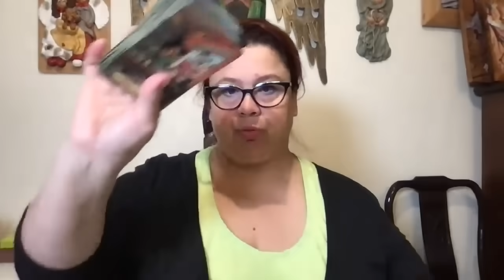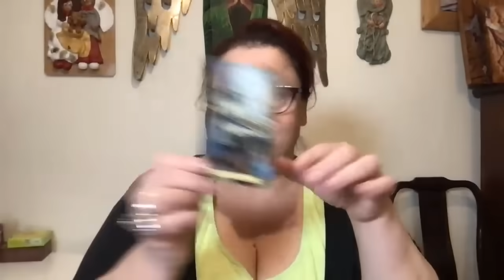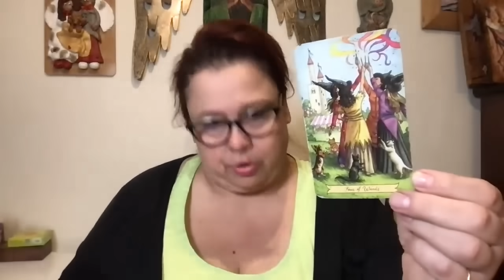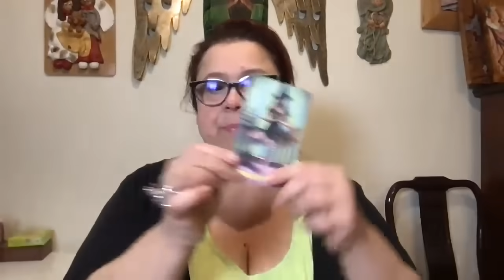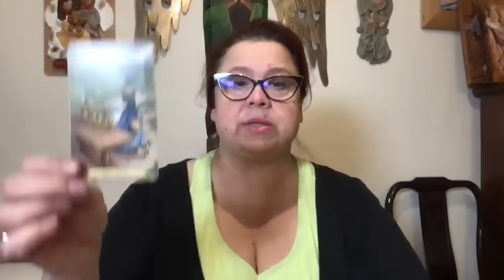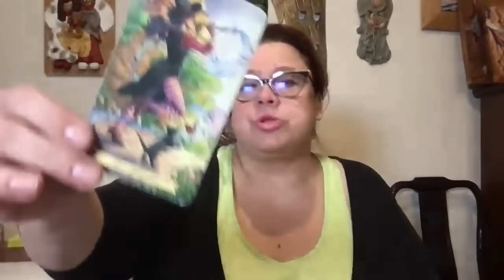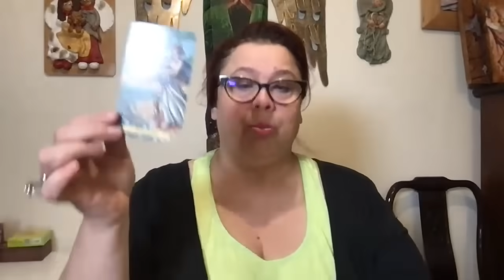ENERGETYKA DNIA 2.12.2023 Sobota- nieprzewidziane zdarzenia. Tarot!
❤️❤️❤️ WSPARCIE KANAŁU ❤️❤️❤️- będę WDZIĘCZNA za docenienie mojej pracy, dla DARCZYŃCÓW W PODZIĘKOWANIU wyciągnę kartę Anielską z indywidualnym przesłaniem w najbliższej energetyce na żywo. :)

Dane do przelewu:
Magdalena Rutkowska
Millennium Bank
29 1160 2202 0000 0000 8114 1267

🥳🥳🥳 UWAGA!!!  🥳🥳🥳 Nie ma ze mną kontaktu telefonicznego do 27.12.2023, na maile postaram się odpowiadać od 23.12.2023.

Zapraszam na INDYWIDUALNĄ wróżbę na każdy temat a w styczniu na 💃❤️💃 Horoskop z Kart Tarota, miesiąc po miesiącu na NOWY ROK! ❤️💃❤️

Z moim kodem "MRO" otrzymacie 5% zniżki na zakupy w sklepie ezoterycznym tetra-sklep.com

😊😊😊 WEBINAR 😊😊😊 Magia Nowego Roku i medytacja oczyszczająca z negatywnej energii i traum z 2023 roku z A. MICHAŁEM- 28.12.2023 godz. 19:00 - zostało kilka miejsc. Koszt 100 zł za 3 h i indywidualne przesłanie dla każdego uczestnika.

😊😊😊 Istnieje możliwość zakupu nagrania 😊😊😊
Decyduje kolejność zgłoszeń. Jeśli zabraknie miejsca na żywo, wyślę nagranie z indywidualnie wyciągniętą kartą po medytacji dla uczestnika, który przed webinarem zapłaci za nagraną medytację.

Radosnego dnia, radosnego życia, CUDownych świąt!
MAGdalena